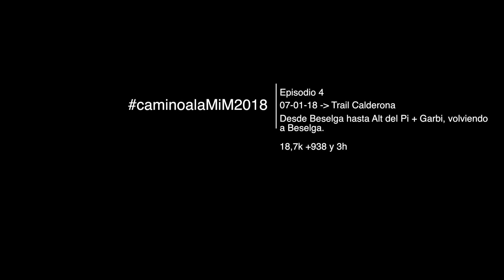CaminoalaMiM2018 - EP. 04 - 18,7km +938 positivos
Y otros 1000+ a la saca y llevamos ya 5 semanas seguidas que el desnivel del entreno de la semana, el que vamos a la montaña, se eleva casi hasta los 1000+

Hoy me encontraba fatal, con un constipado brutal, pero después de superar la pereza y levantarme, muy contento porque 19km y 1000+ están muy pero que muy bien ¡¡¡

Esta vez de guía volvimos a tener Carlos de Trail Moixent, y nos llevó desde Beselga, en Estivella, hastra el Alt del Pi y de ahí al mirador del Garbi, en una ruta más corredera de lo normal, y con unas sendas chulas chulas. Las fuerzas no me acompañaban, pero bueno ... no todos los días es el día después de reyes, y encima constipado. Se hizo lo que se pudo, que no es poco.

Seguimos por tanto sumando km de cara al objetivo del año mim2018 . La semana que viene el entreno será un carrera, el trail de 21k y 1000+ de Perenxisa, y así aprovecharé para exigirme un poco más que en un entrene convencional.

Grabado todo con GOPRO SESSION
Editado con MAC y Final Cut PRO X
Zapatillas Adidas Response ST
Mallas
Mochila